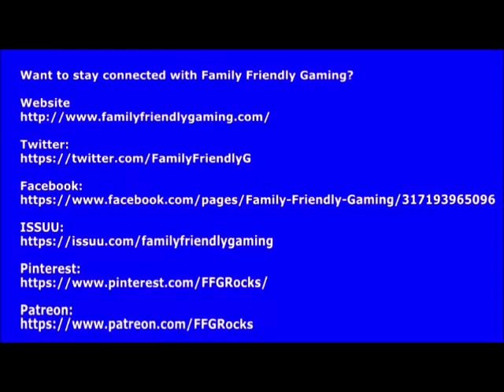The Black Eyed Peas Experience Showdown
Family Friendly Gaming is pleased to share this game play video for The Blacked Eyed Peas Experience. Warning Lyrics and Enticement to Lust.